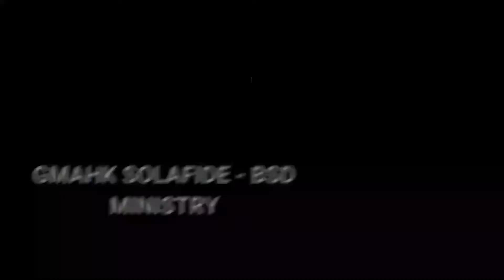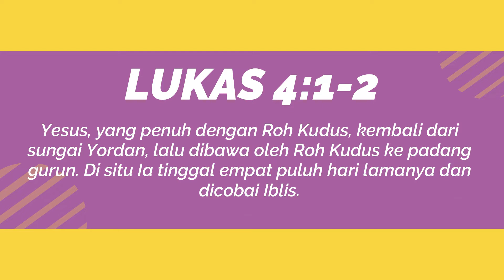Pelajaran Sekolah Sabat 12 Juli 2022, "Pertentangan Besar di Padang Gurun"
"Pertentangan Besar di Padang Gurun"